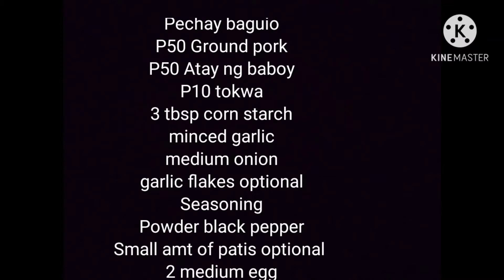#33 Lomi gamit ang miki with Crispy Liempo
Mga Sangkap
½ kl Pancit Miki
Pechay baguio
P50 Ground pork
P50 Atay ng baboy
P10 tokwa
3 tbsp corn starch
minced garlic
medium onion
garlic flakes optional
Seasoning
Powder black pepper
Small amt of patis optional
2 medium egg
small amt of salt
Crispy liempo optional

Godbless!

Ctto:MBB-Beach